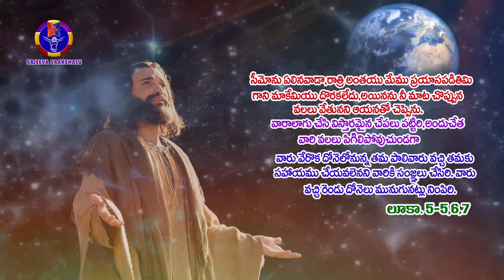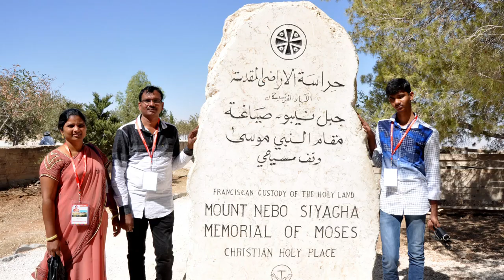Today bible message/telugu Christain message/the mirror of Christ/word of God/daily Bible verse